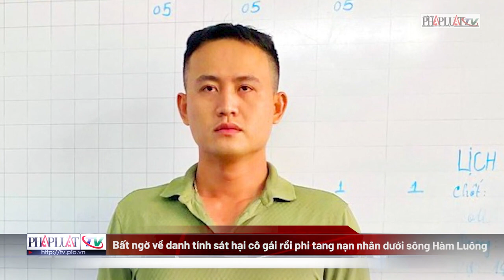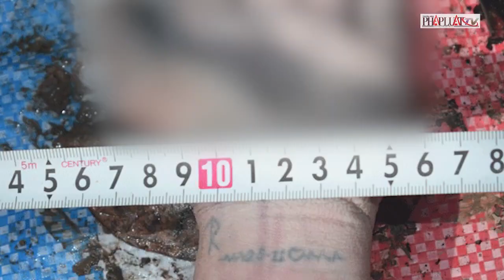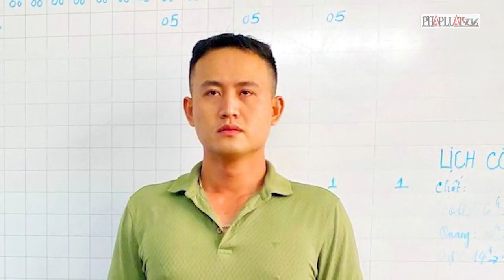Tước quân tịch nghi phạm sát hại cô gái rồi phi tang xuống sông Hàm Luông | Tin nhanh